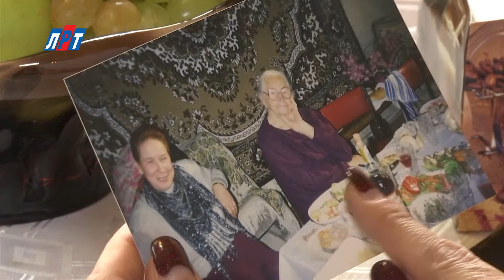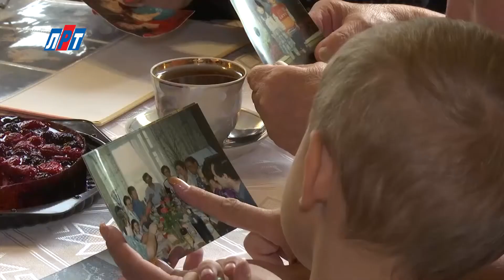N_1510_15_02_Глава_Красково_поздравил_со_100летием_1